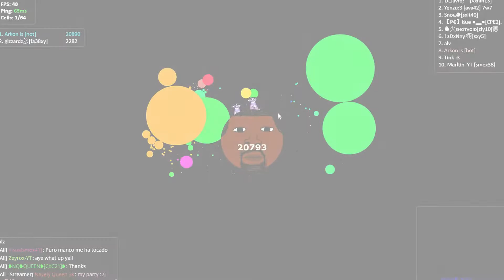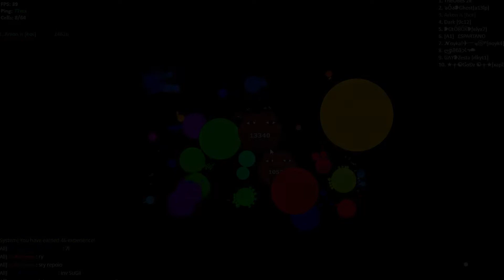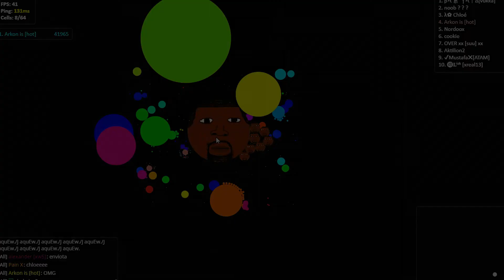The Gota.io Cyclone 🌀 | IMPROVED EDITS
Hello.
0:36 i tried xd
Hope you like my new edits :)

Songs (in order):
-Razihel & Aero Chord VS Wheatin x MssingNo - Titans Vs Xe3 [StreaK Mashup]
-SKYPIERR - SUSANOO
-XXXTENTACION - TEETH (JVCXB FLIP)
-angst - sorry
-Cool Upbeat Background Music